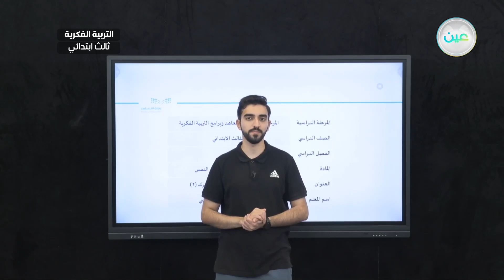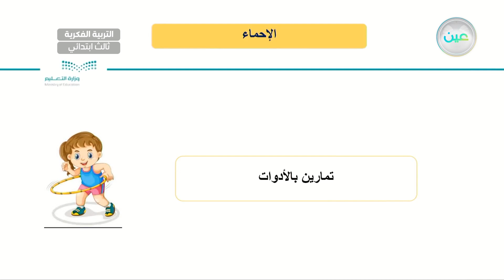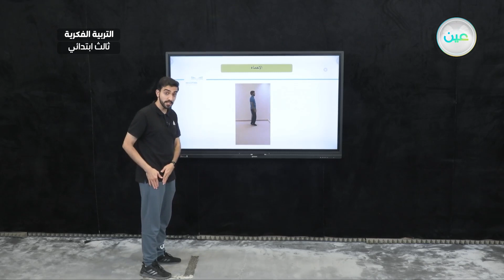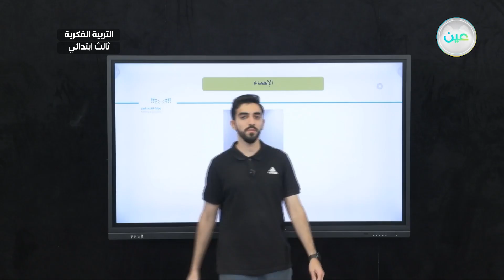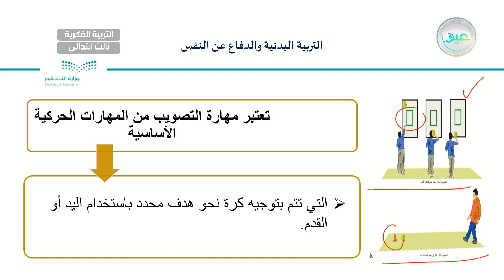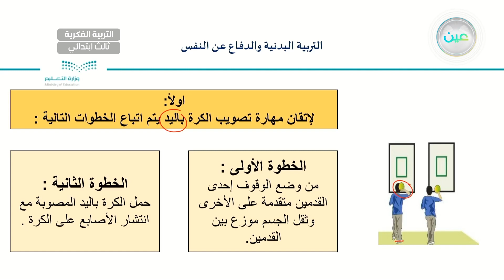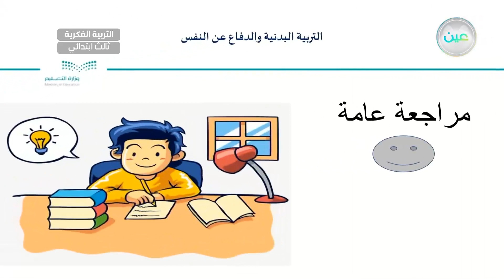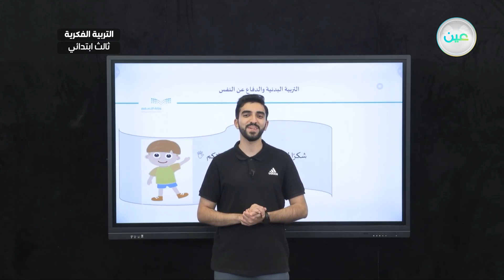التصويب على هدف ثايت و متحرك (2) - تربية بدنية - ثالث ابتدائي فكري 3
الحصة 8 - الأحد - الأسبوع الحادي عشر - ثالث ابتدائي فكري 3